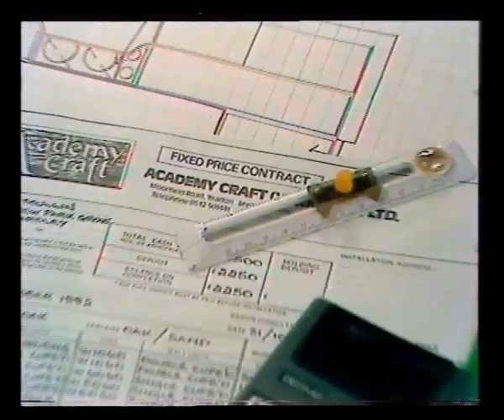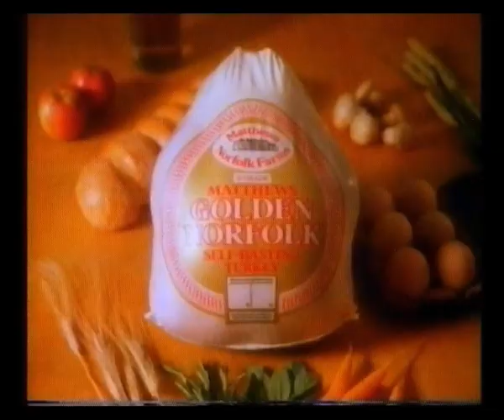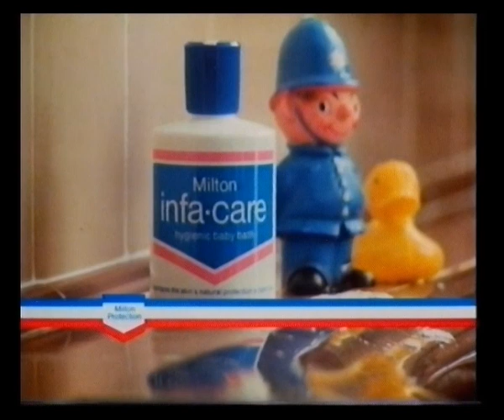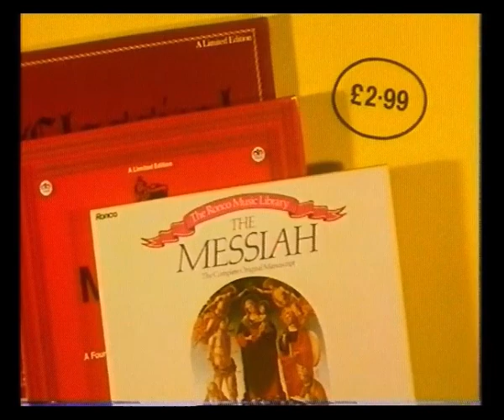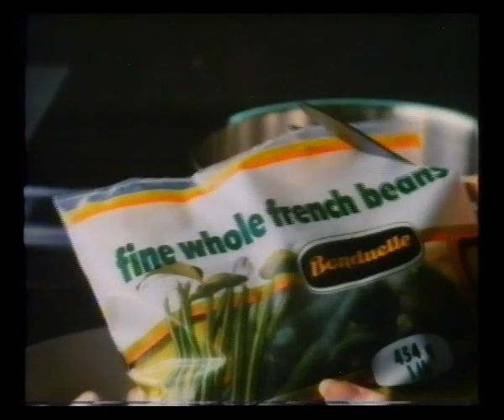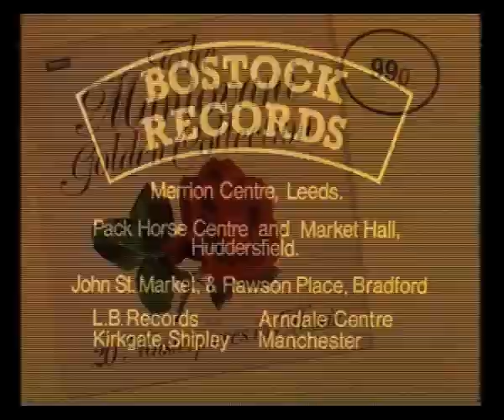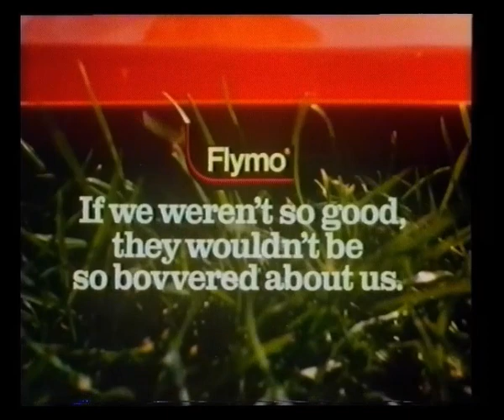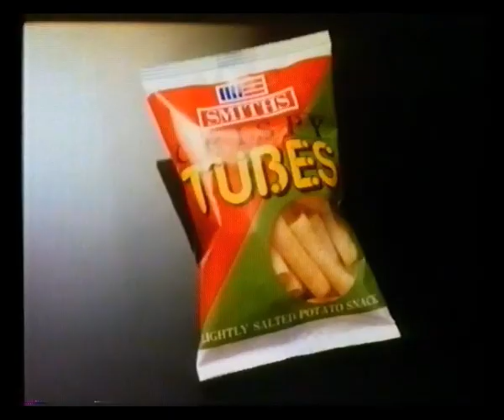Channel 4 | Adverts | Continuity | 1984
15th April 1984

Adverts broadcast during the film The Eddy Duchin Story for:
Oric Atmos
Russell Hobbs
Academy Craft
Panelite Garages
Bostock Records
Dulux
Stardrops
Bernard Matthews Golden Norfolk Turkeys
Viking Radio

Milton Infa-care
Hotpoint Schreiber
Ponden Mill
Hermesetas Gold
Kentucky Fried Chicken
Terry's Harlequin
Insette
Bostock Records
Stardrops

Oric Atmos
Airbal Tobacco Clear
Rhinofloor
Bonduelle
Oil of Ulay
Lion Bar
Stardrops
Bostock Records

Sahib Bibi Aur Ghulam slide
The Beautiful Blonde From Bashful Bend slide
Britannia Hospital trail
Anything We Can Do slide

Adverts for:
Terry's Harlequin
Flymo
Suchard Easter Eggs
Panelite Garages
Smith's Crispy Tubes
Classic Interiors Leeds
Swan National